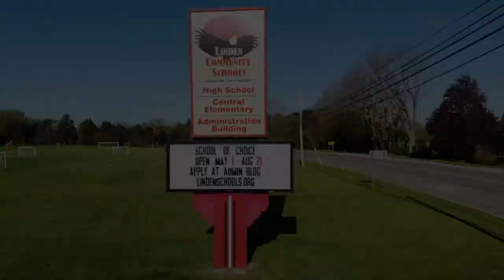Linden Community Schools Bond Proposal